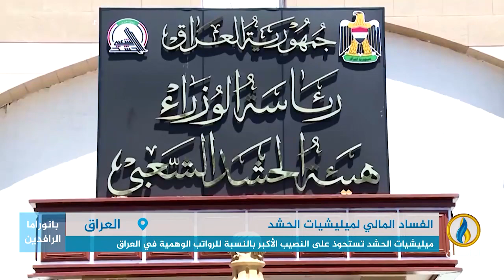تقرير إخباري.. ميليشيات الحشد تستحوذ على النصيب الأكبر بالنسبة للرواتب الوهمية في